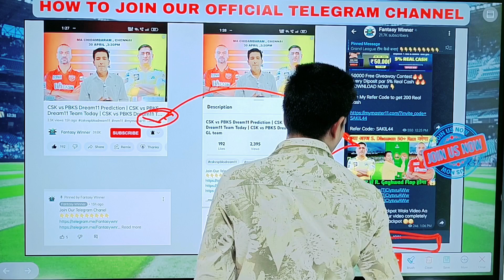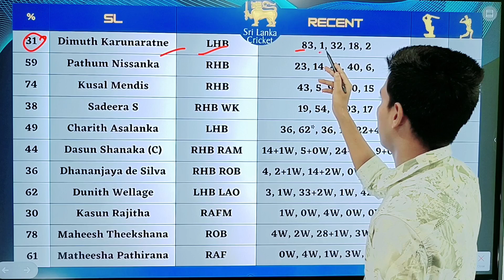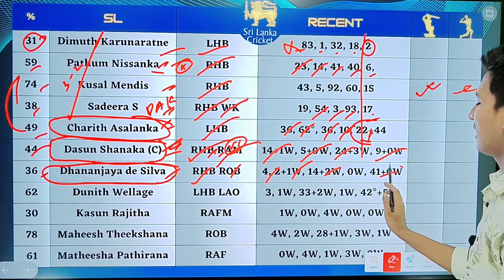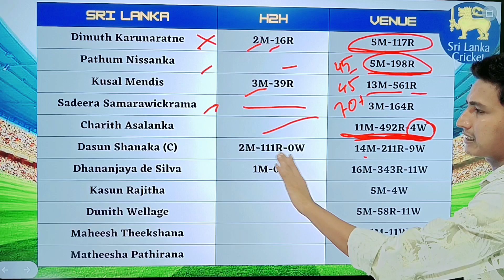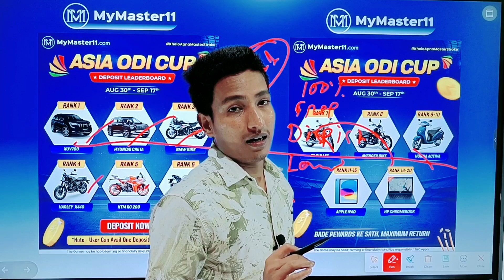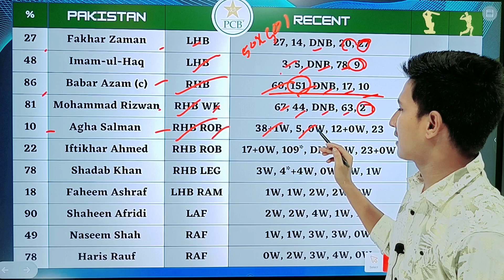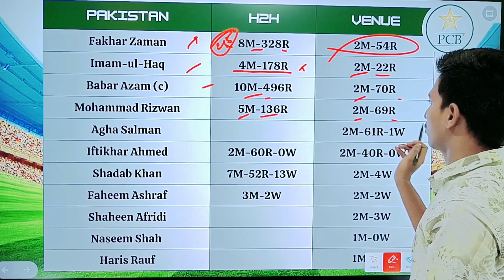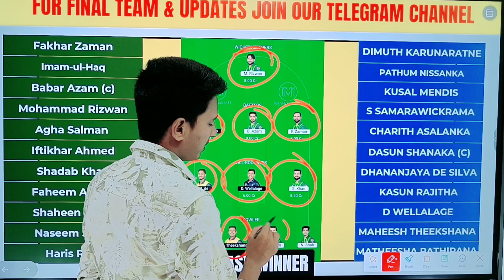PAK vs SL Dream11 Prediction | SL vs PAK DREAM11 TEAM TODAY | PAK vs SL 5TH ODI Dream11 Today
My Master11 Apk
Link➡️

Use My Refercode & Get 200 Real Cash

Refercode:- SAKIL44

pak vs sl Dream11 prediction
pak vs sl Dream11 Team Prediction
pak vs sl live match
pak vs sl GL team
pak vs sl dream11 prediction today match
pak vs sl dream Team
pak vs sl today match
pak vs sl dream11 gl team
pak vs sl dream11 grand league team
pak vs sl dream11 small league team
pak vs sl dream11 winning team
Dream11 team of today
pak vs sl GL free team
Today Match Prediction
pak vs sl MATCH
pak vs sl Match Prediction
Today Gl Winner
Today India Match Prediction
Today Dream11 Win
Today Gl win In Dream11
pak vs sl
dream11 team ban vs afg asia cup
pak vs sl asia cup dream11
pak vs sl dream11 team
pak vs sl dream 11 team
pak vs sl dream 11 gl team
asia cup dream11
sl vs Pak dream11 team today
sl vs Pak aaj ka dream11 team
dream11 team
danish dream11 team
sl vs Pak dream team
sl vs Pak dream11 team today match
sl vs Pak today match dream11 team
sl vs Pak live match
sl vs Pak
sl vs Pak dream11 prediction today match
sl vs Pak dream11 team prediction
sl vs Pak dream11 prediction in Tamil
sl vs Pak today match
sl vs Pak dream11 gl team
sl vs Pak dream11 grand league team
sl vs Pak dream11 SL team
sl vs Pak dream11 winning team